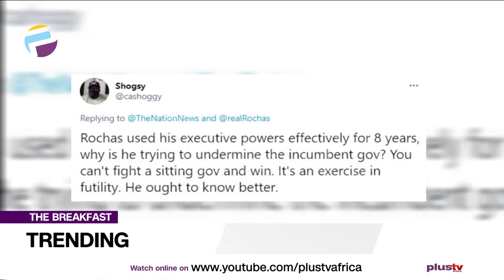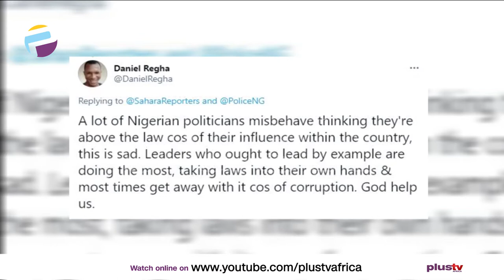Okorocha VS Uzodinma: Twitter Judges As This Battle Turns Bloody | TRENDING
The Imo state police command Sunday confirmed that it moved former governor of Imo state, Rochas Okorocha and Senator representing Imo West Senatorial district, to its custody to explain why he led violent breaking into the government sealed Royal palm spring estate along Akachi road in Owerri.